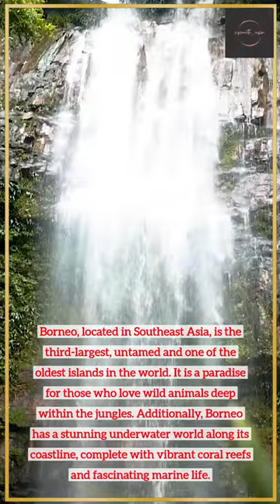Explore Borneo, Tropical Rainforest In Asia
Borneo, located in Southeast Asia, is the third-largest, untamed and one of the oldest islands in the world. It is a paradise for those who love wild animals deep within the jungles. Additionally, Borneo has a stunning underwater world along its coastline, complete with vibrant coral reefs and fascinating marine life.

Introducing Borneo, I went where NOBODY goes - the virgin rainforest of Borneo, Borneo Travel Guide